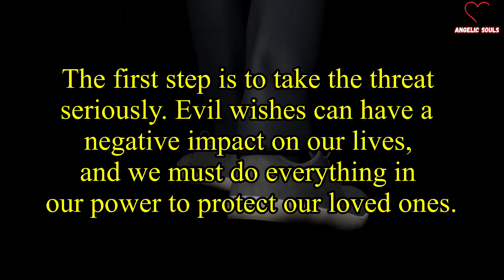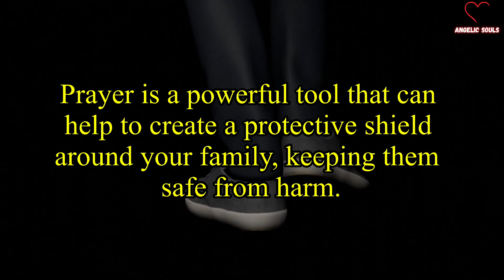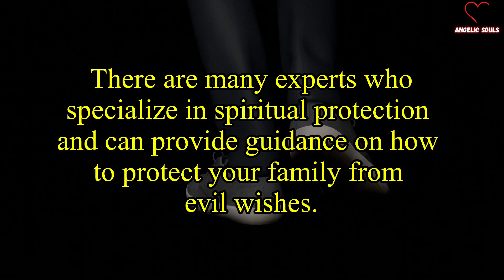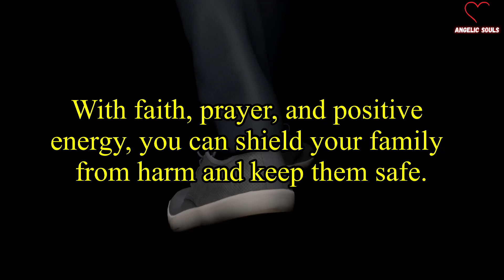Angel: This is about a person you are living with... Very soon...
This Video Includes All These Searches 👇

1. god message for me
2. gods message for you today
3. gods message
4. god message for me
5. gods message today
6. god blessing message
7. Law of attraction
8. god say
9. god
10. god said
11. god said it i believe
12. bible quotes
13. prophetic word
14. god showed me
15. god’s say
16. prayer
17. angle message
18. god told me
19. god’s message
20. message from the god
21. urgent message from god
22. god’s message today
23. god’s message for me today
24. jesus
25. god's message
26. god helps
27. word of god
28. low tier god
29. GOD BLESS YOU FOREVER